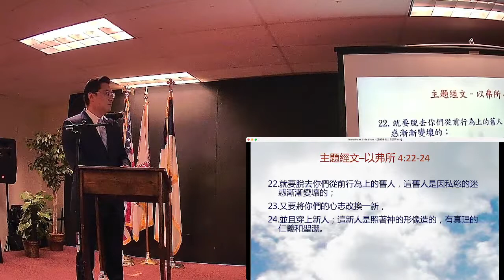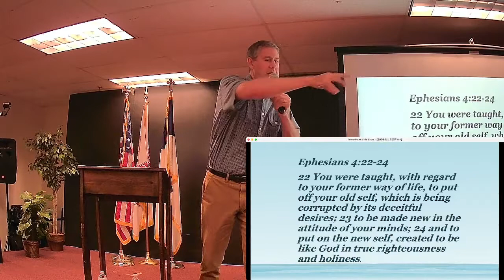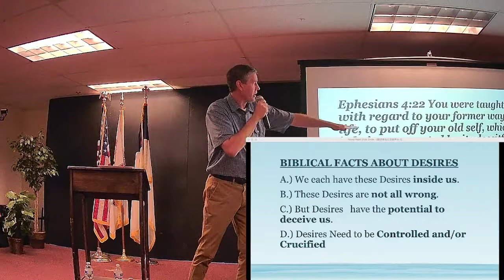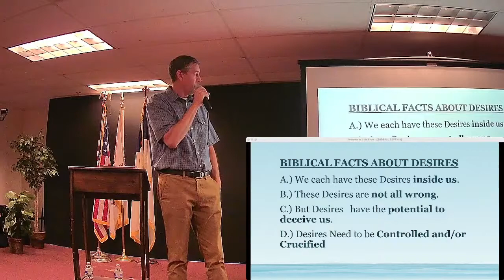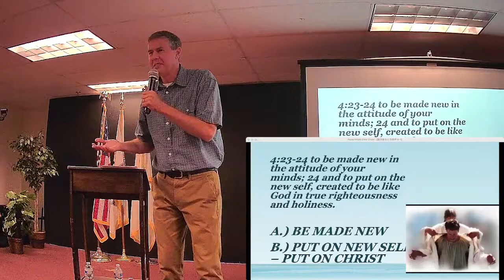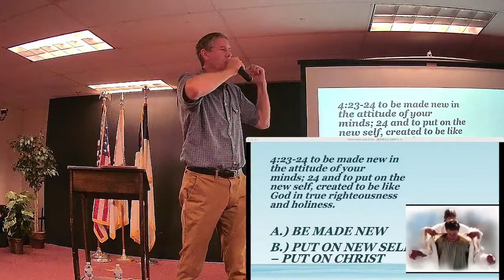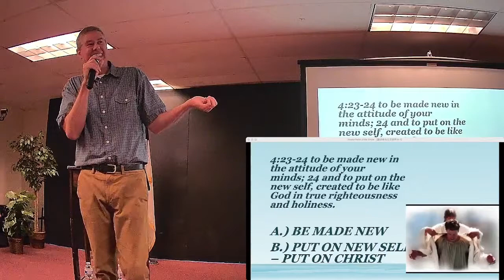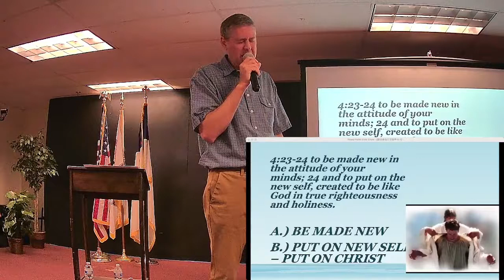08/01/21 Kirt Thallman牧師 "Put off & Put on" (以弗所书4:22-24)